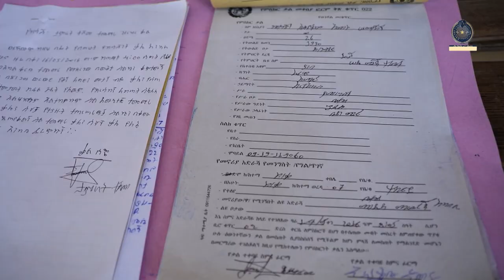የሌቦች መደበቂያ ቱቦዎች 16 2 2017